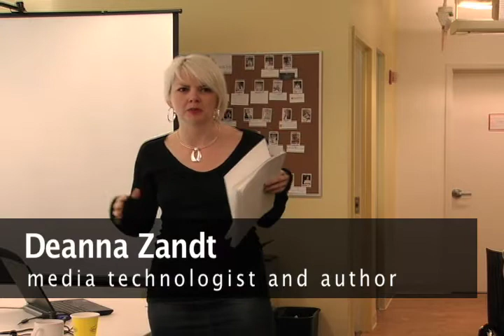Online Journalism's Silver Lining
While the press grapples with how to make Internet journalism profitable with varying success, there's a silver lining to the transformation the media scene is currently undergoing. The Internet, and social media in particular, has enabled a more inclusive national dialogue, author and media technologist Deanna Zandt told the audience at the closing plenary of the Women, Action & the Media (WAM!) New York City chapter conference last weekend.  This, she says, means its harder for the power holds of big media conglomerates to squash voices from below.